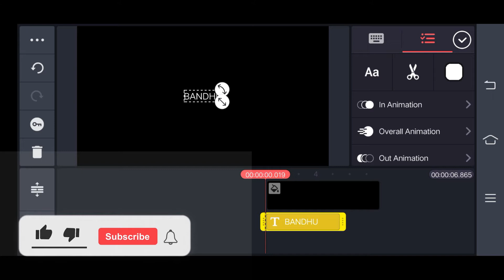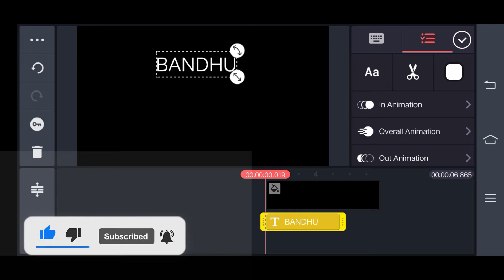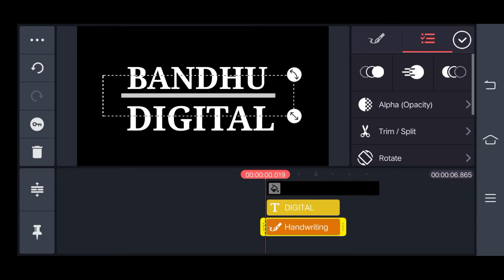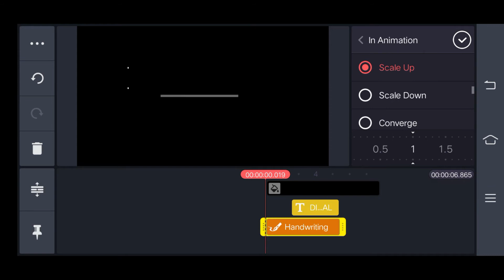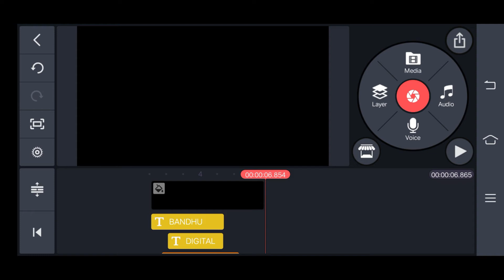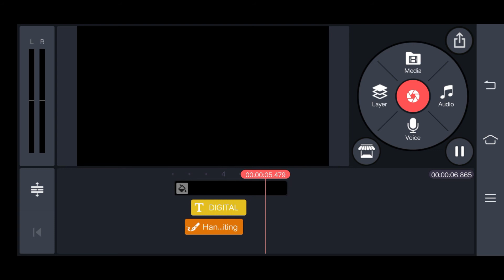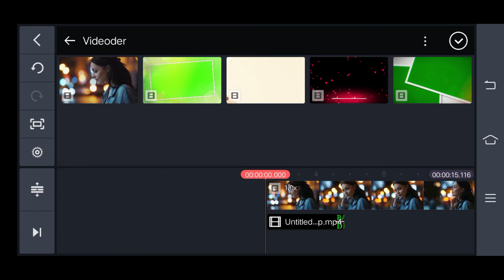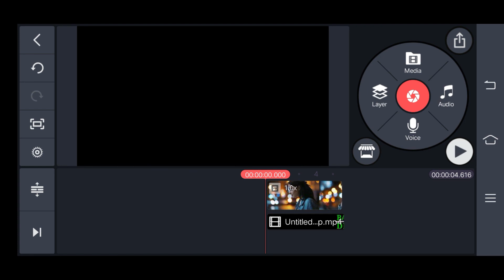how to create name intro || Kinemaster || tutorial || bandhu digital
Today I have brought another video among you so that everyone can watch it. In it I have given you information on Text effects in kinemaster 2020. Please comment on how you feel after watching this video of mine.

Hy my Name is Ram Kumar Katwal I am working as Graphic Designer, Photographer And Video Editing . Welcome to Complate Editing tutorial.

           Today I have brought another video among you so that everyone can watch it. In it I have given you information on Text effects in kinemaster 2020. 👇👇

I am going to show you a nice design through this video. Please watch this video in its entirety. 👇👇

In this video, I have given you information about the Text Effect in Illustrator. We have made this video on how we can work in Illustrator and how to design characters. Please help me by watching this.

Hello friends, I have brought a video among you again today. I have made it with the main topic of how to create a sliced text effect in illustrator

Hello friends, I have brought a video among you again today. I have made this with the main topic of how to use the Pen tool in illustrator. I hope you will like it. 👇👇

Hello friends, I have brought a video among you again today. I have made this with the main topic of how to design a ribbon in illustrator. Hope you like it. 👇👇

Friends, today again I have brought a short video among you. This video can be very helpful if you are interested in design. In this video we have discussed how to show the text in Illustrator in Good Looking. Come and watch this video in an easy way. What do you think of this video? One of your subscriptions will help me a little.

Hello friends, today I have brought a short video among you. Please give me some suggestions on how you like this video and also do this on my channel. Thank you

shooping bag in illustrator || How to Make Shopping Bag in Illustrator || How to Make a Shopping Bag